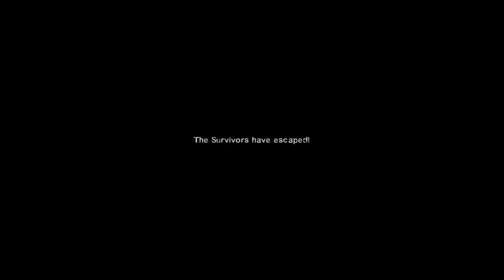LEFT FOR DEAD WITH TBUGGZ415 #6